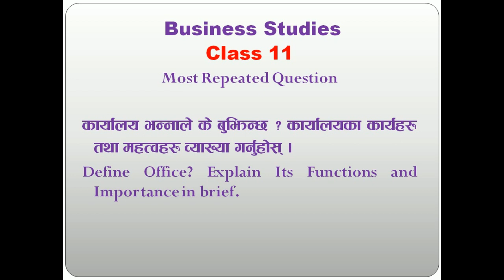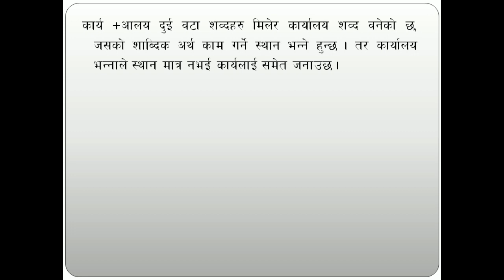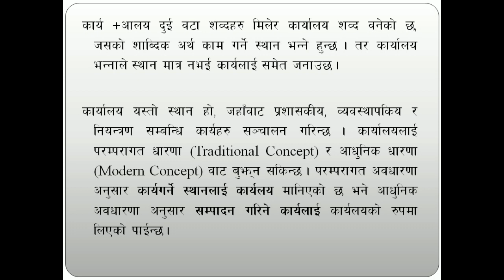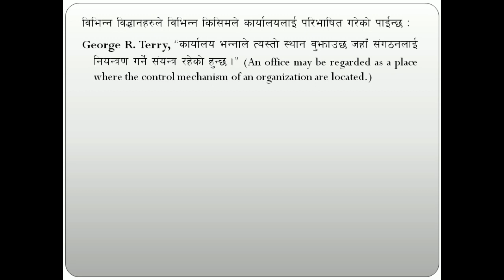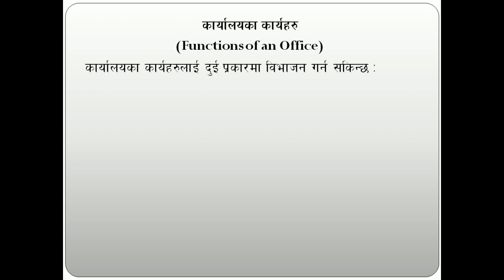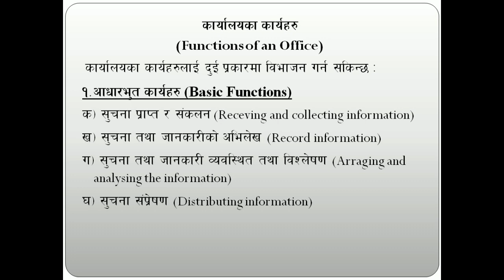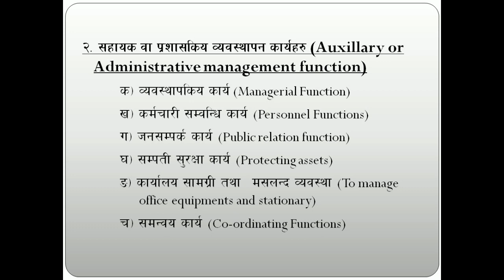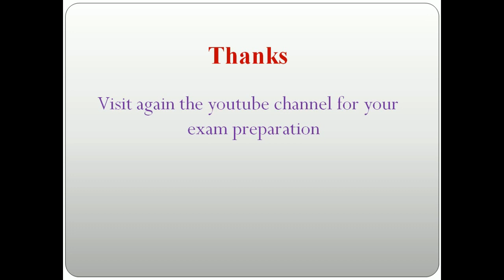Define Office - Functions - Importance of Office - in Nepali - For Class 11